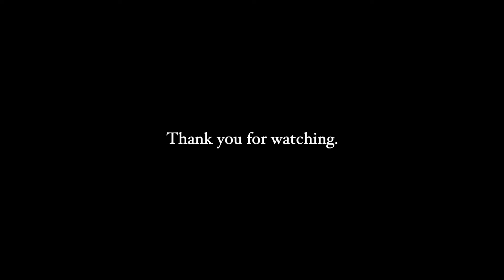【葬送のフリーレン OP】勇者 / YOASOBI Cover by AOI🇯🇵🥁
勇者 / YOASOBI 叩いてみた

Aoi, a 22-year-old drummer popular on TikTok in Japan.
Please let us know what you think about it in the COMMENTS!!

Our goal is to attract everyone around the world with her drums and to perform live in your countries. We will deliver good songs.

↓E-mail for offers for gigs, etc↓
We would like to actively collaborate with musicians from overseas in the future.

In 2022, she debuted as a singer who sings while playing drums.
This is her first music video.